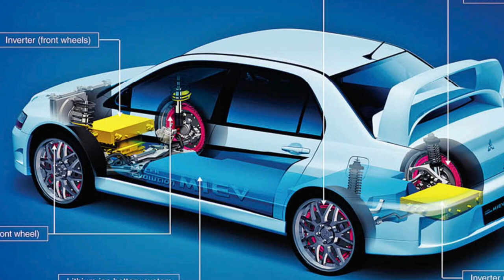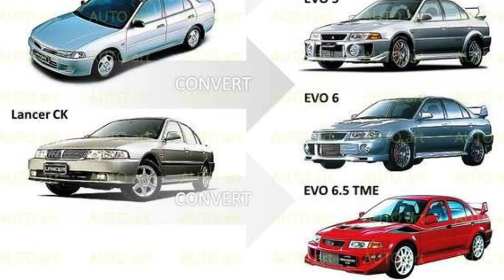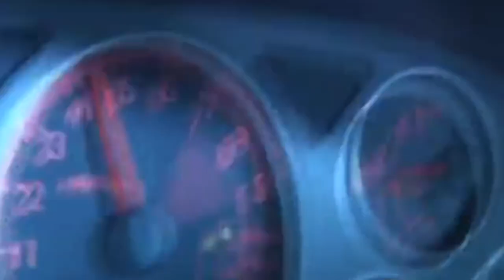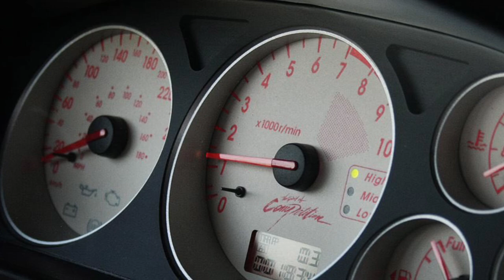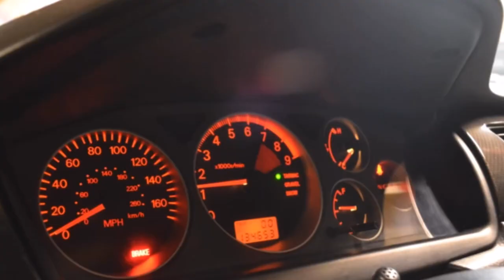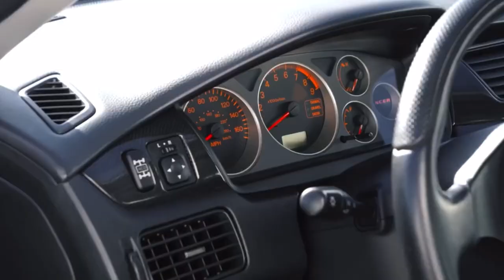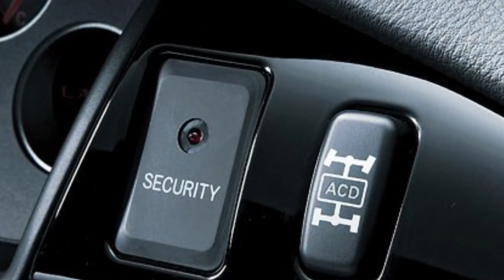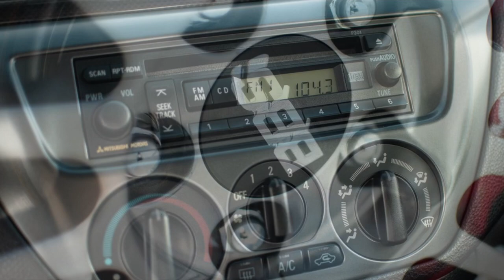Historia del Mitsubishi Lancer Evolution IX MR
15º capítulo de producción propia sobre la historia del Mitsubishi Lancer Evolution IX MR

esperamos seguir recibiendo su like a este vídeo y que se suscriba a nuestro canal, ya que nos gustaría poder seguir creciendo y seguir creando vídeo sobre la saga multitud de modelos de la marca

historia de Lancer Evolution IX MR publicada en nuestro foro con información entre